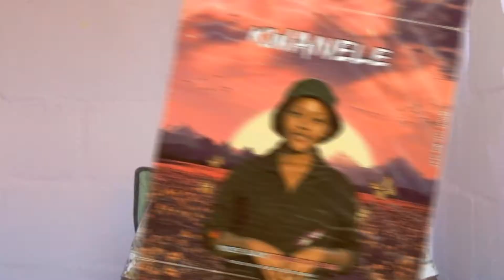MickeyBlack - Kwanele (ft Rude Kid Venḓa) [🔊 Official Audio Reaction 🔊]